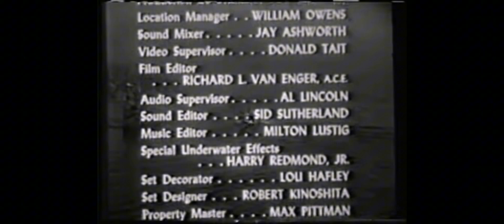sea hunt 1961 season 38 movie navy